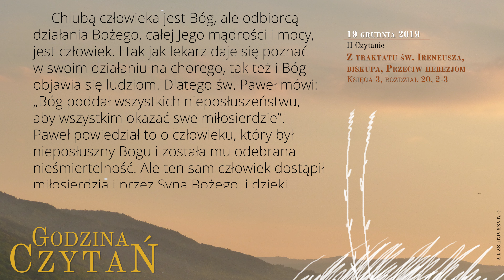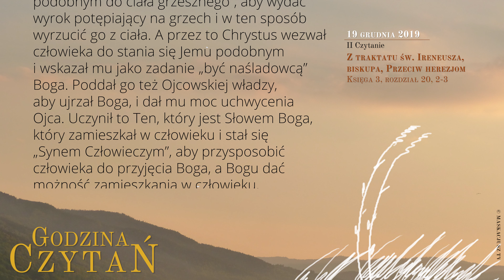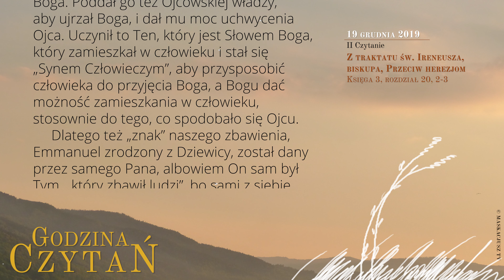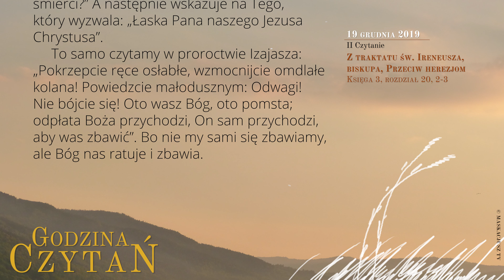GodzinaCzytań | II Czytanie | 19 grudnia 2019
19 grudnia 2019
III tydzień Adwentu

Z traktatu św. Ireneusza, biskupa, Przeciw herezjom
Księga 3, rozdział 20, 2-3